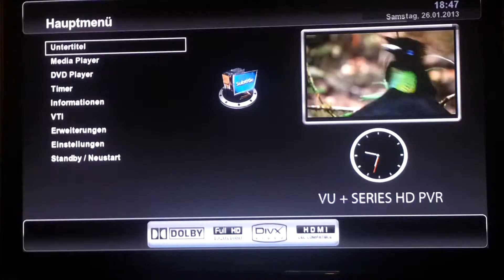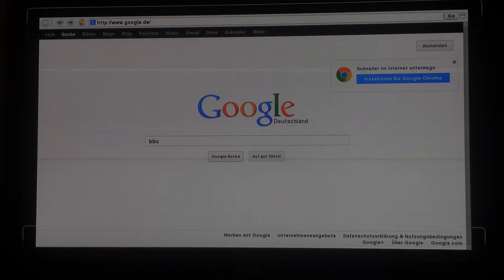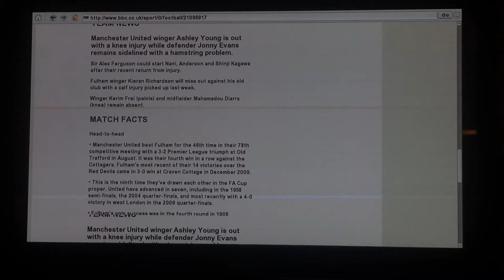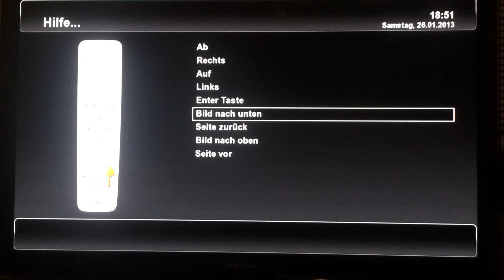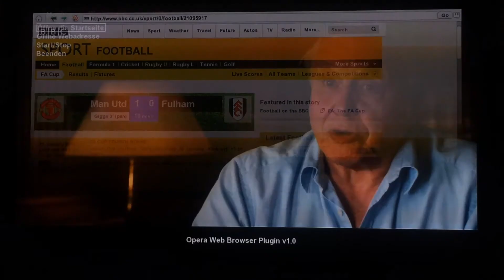Vu+ Solo 2 Opera Web Browser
Eingabe mit der Fernbedienung.
Entry with remote control.